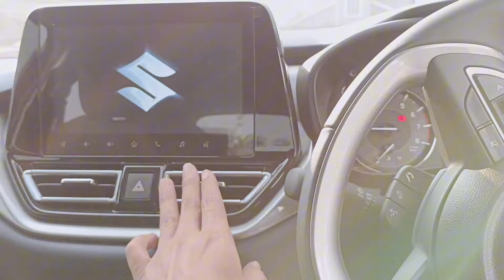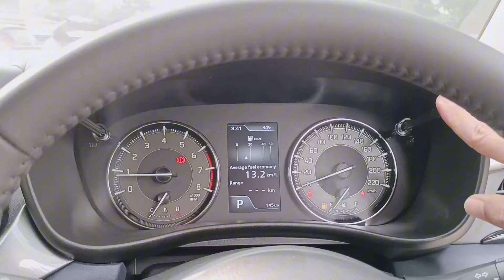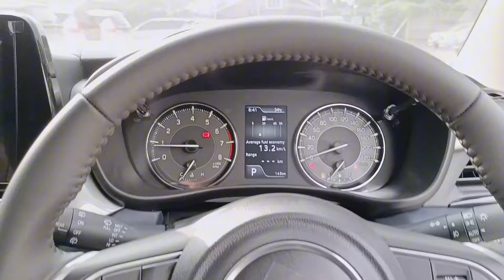Review Suzuki New Baleno Hatcback Matic 2024 Warna Biru Harga Cuma 200jtan ?? Cocok Buat Milenial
Edy Gunanda
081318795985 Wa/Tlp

Berapa Harga Suzuki Baleno 2024
Mobil Baleno harganya berapa
Suzuki Baleno cc nya berapa
Berapa Konsumsi BBM Suzuki Baleno
Apakah suzuki baleno matic
Berapa cc Baleno lama
New Baleno termasuk jenis mobil apa
Berapa liter tangki Suzuki Baleno
Mobil baleno mesin apa
Baleno kelas apa
Suzuki Baleno pakai bensin apa
Mesin Baleno sama dengan mobil apa
Berapa Liter Oli Suzuki Baleno
Baleno ada warna apa saja
Suzuki Baleno RON berapa